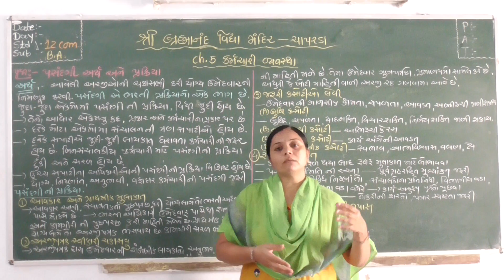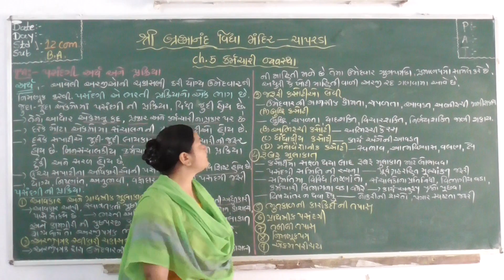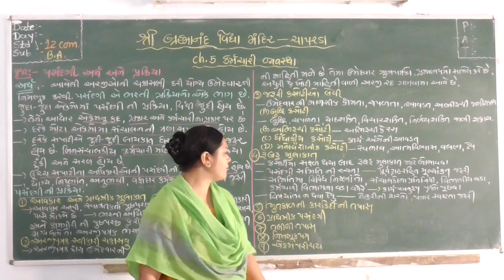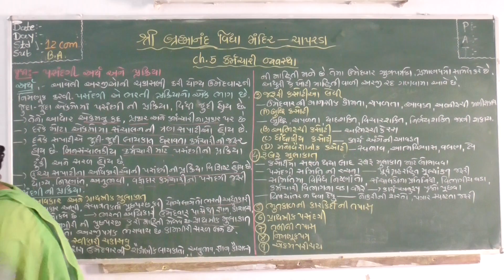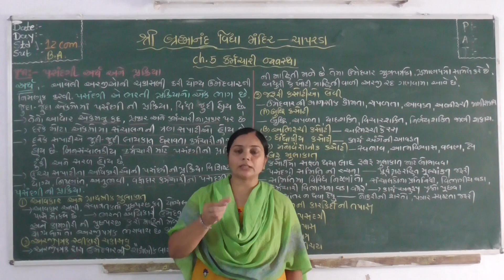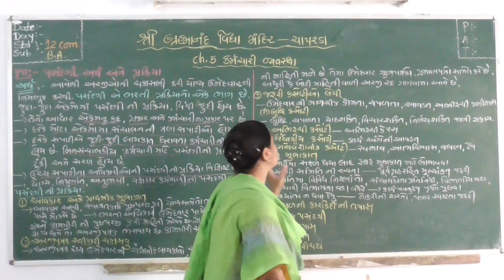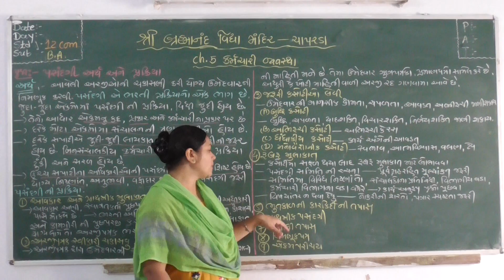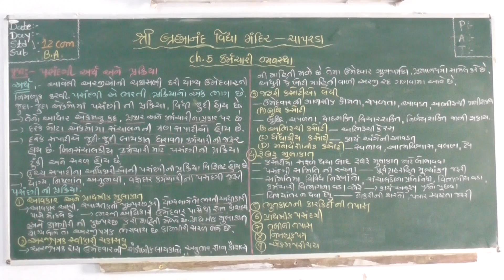શ્રી બ્રહ્માનંદ વિદ્યા મંદિર વિષય : બી.એ ધો.૧૨ ચેપ.5 કર્મચારી વ્યવસ્થા ભાગ-5